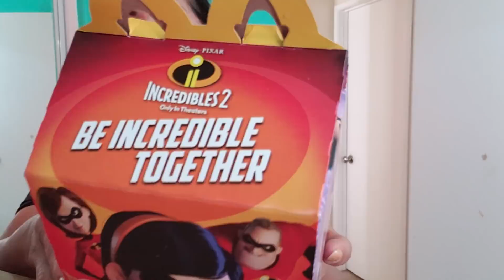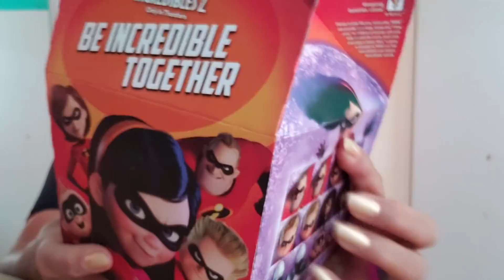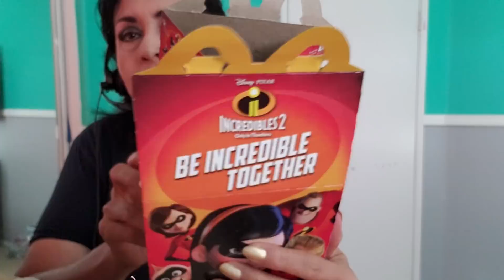ASMR comiendo una cajita feliz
disfrutando una  rica hamburguesita